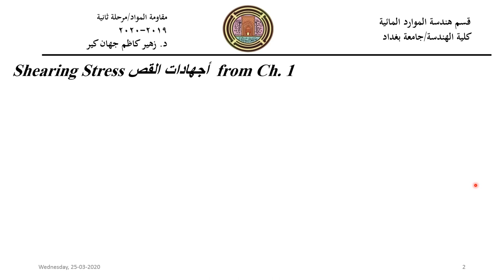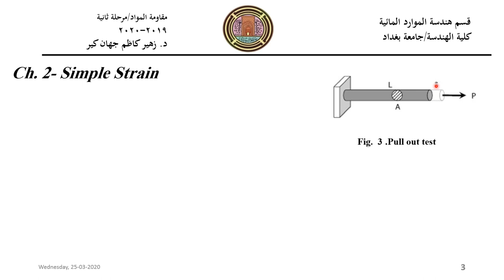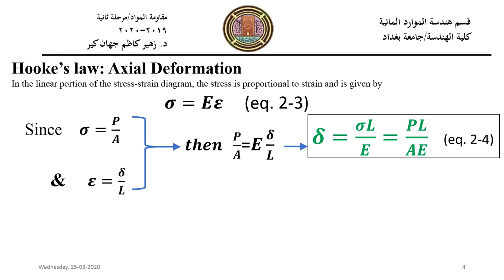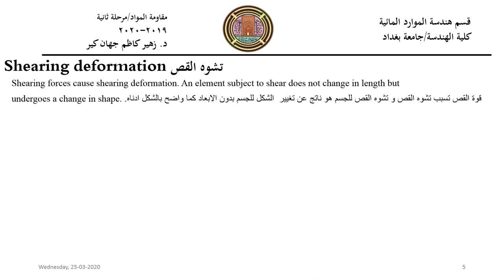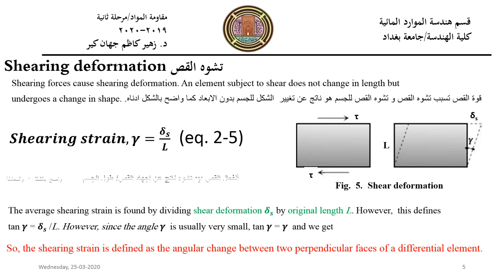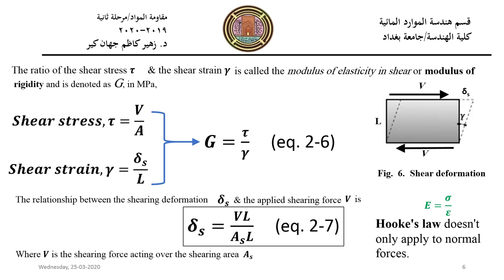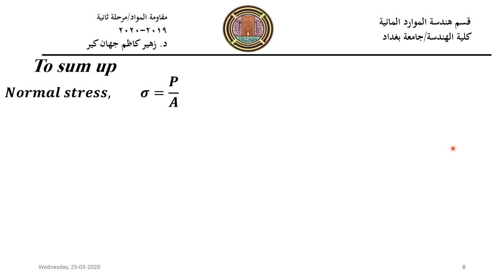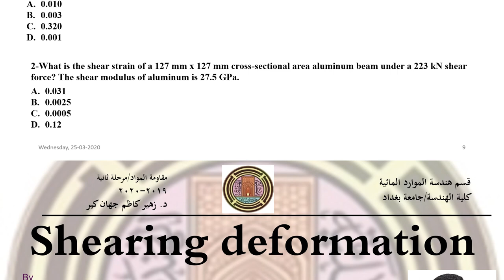Strength of Materials_Shearing Deformation video _25 03 2020_Second Level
In this lesson, we are going to learn about shearing deformation, shear strain, how it occurs, where it applies, and its relationship to shear stress and modulus of elasticity in shear. In addition to learning the equations and solve some problems as well.